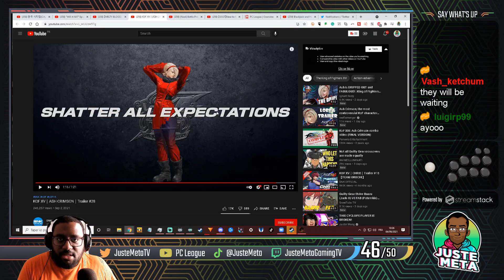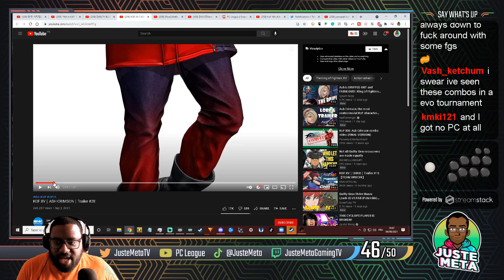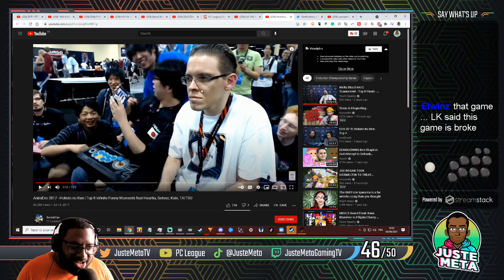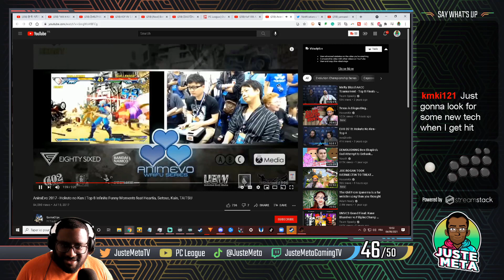Your Fingers Aren't Ready for KOFXV - JusteMeta Ash Crimson Reaction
Took some time to react to Ash Crimson from The King Of Fighters XV! Super fun looking so far!

TikTik : Tiktok.com/@justemeta?